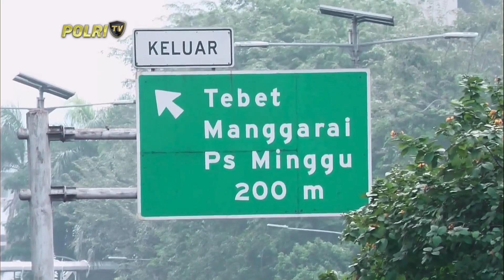PANTAUAN ARUS LALU LINTAS NTMC POLRI